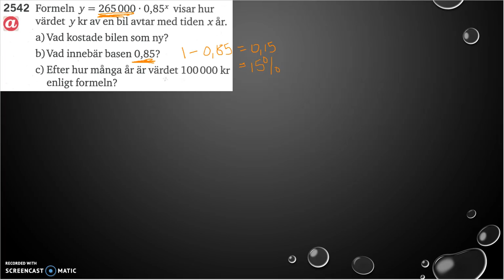Matematik 5000 2b Kapitel 2 Exponential- och potensfunktioner Tillämpningar 2542